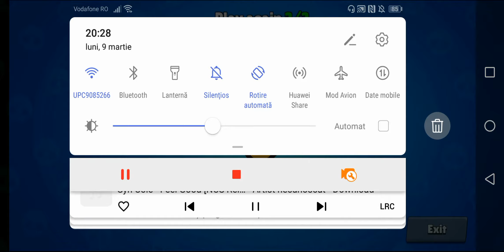S-a Terminat Sezonul! Avem Noroc La Legendara? - Brawl Stars